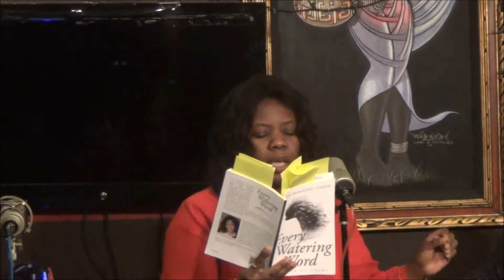Tanya Manning Yarde - To Become Wheat Again - 3.24.18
Poetry Performance and Book Signing